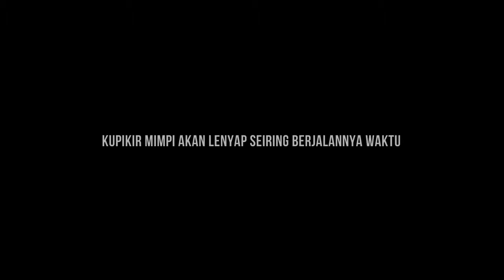TRIP2 Aztec Anniv'8 at Jogja - Pantai Ngandong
Cerita malam ini. 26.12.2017. Bogor

Karna sejatinya meskipun kita sudah sibuk dengan dunia kita sendiri, sibuk dengan mimpi kita, sibuk dengan teman baru kita, sibuk dengan masa depan kita, sibuk dengan semua yang telah kita lalui, ketika kesibukan kita membuat dirikita terjatuh. Percayalah!! Coba untuk melihat sedikit apa yang ada di belakang kita, bahwa sahabat itu akan slalu ada dimanapun dan kapanpun di saat kita sedang senang ataupun susah. Mereka akan slalu setia menunggu kita. Mereka percaya!! Bahwa omongan mereka saat itu adalah benar dan terbukti. Mereka akan slalu setia menunggu kita. Meskipun terkadang waktu menjadi alasan ataupun jarak yang memisahkan kita dan segala hal yang membuat kita sulit untuk saling berkomunikasi ataupun lainnya.

Karena janji kita. Kita masih tetap bisa seperti ini. Karena janji kita. Kita masih bisa kumpul bersama. Karena janji kita. Kita percaya bahwa semua akan indah pada waktunya. Dan karena janji kita juga yg bisa tetap membuat kita terus tegar menghadapi rintangan yg ada di depan sana.

Buat para keluarga aztec. Yg sudah mulai lupa akan kebersamaan yg pernah kita jalanin di masa sekolah dulu, dan mulai tergantikan dengan kehidupan baru di luar sana. Marilah kita bersatu kembali. Membuat ikatan itu agar terus tetap terjaga hingga kita tua dan maut memisahkan kita kelak. Jangan malu ataupun sungkar untuk sekedar berkata "hai..", "Apa kabar??", "Sedang apa", "dan pembicaraan konyol lainnya yg dulu sering kita lakukan". Karna dengan kalimat seperti itu. Semua dapat berubah seketika, menjadi candaan tawa yg membuat kita lupa waktu bahwa kita pernah merasa kembali sperti dulu. Tapi.. Meskipun itu tidak terasa lama. Setidaknya kita sudah puas bertemu kembali menghabisakan waktu bersama di malam yang indah menuju pagi yg dingin itu.

Saya berharap mereka yang membaca ini atau melihat video ini. Sadar bahwa kami sesungguhnya sangat merindukan kalian semua dimanapun kalian berada😊